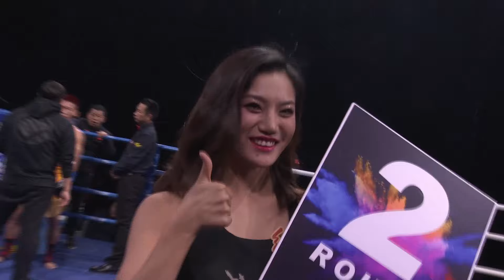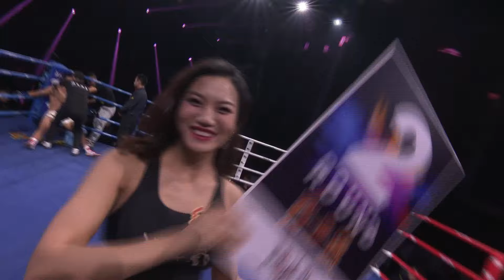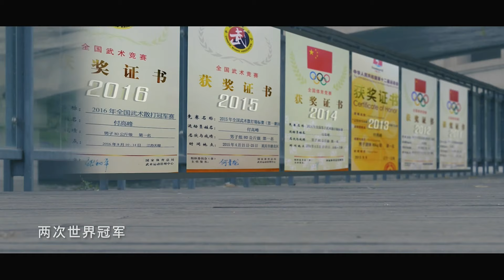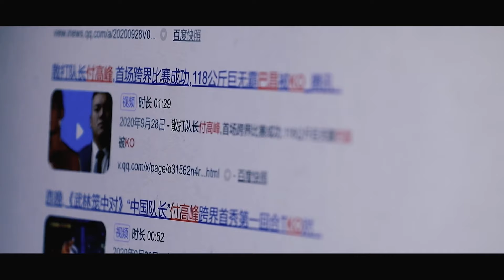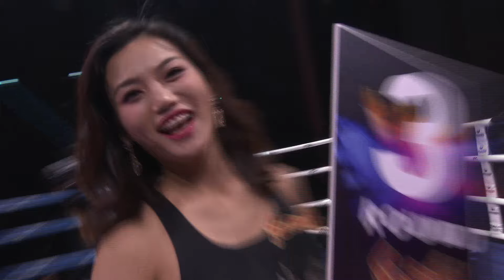武林風 2020年第47集 ：WLF環球拳王爭霸賽鄭州站，付高峰VS羅燦